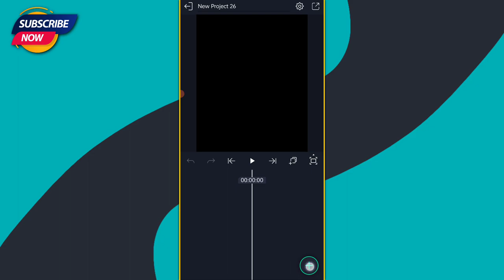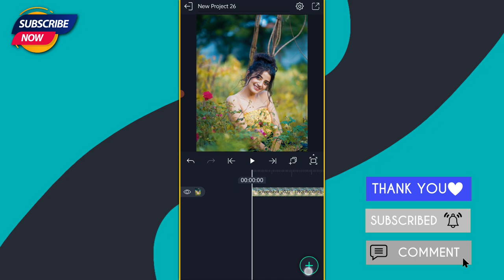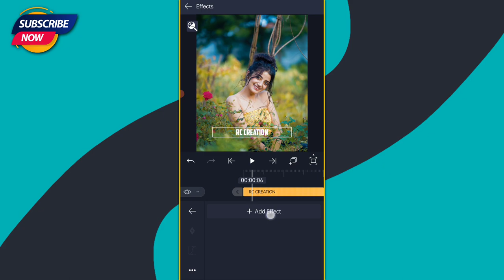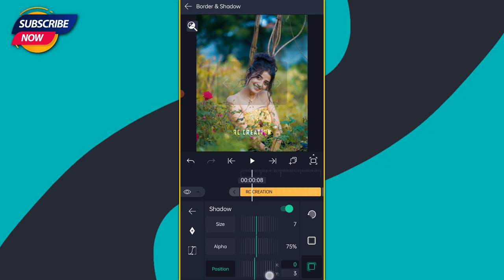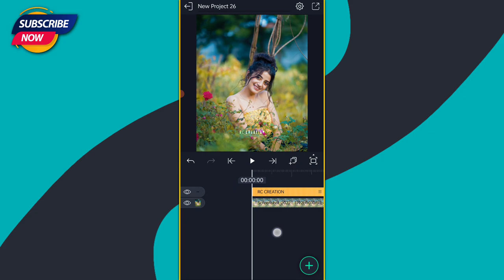How To Make Transparent Logo For Status Video In Alight Motion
Hello Friends, In this video you will learn to create Transparent Logo by using Alight Motion app. This tutorial video is about creating a Transparent Logo in mobile. So enjoy the video and create something new today😉✌️

⭕️ 𝗠𝗔𝗧𝗘𝗥𝗜𝗔𝗟𝗦 ➵

⭕️ 𝗔𝗽𝗽 ➵

◼️𝗦𝗢𝗖𝗜𝗔𝗟 𝗠𝗘𝗗𝗜𝗔 ➵

◼️𝗠𝘆 𝗚𝗲𝗮𝗿 ➵

• My Headphones
• My Mic
• My Laptop
• My Mobile

▶️ 𝗦𝘂𝗴𝗴𝗲𝘀𝘁𝗲𝗱 𝗩𝗶𝗱𝗲𝗼𝘀 ➵

◼️𝗖𝗿𝗲𝗱𝗶𝘁𝘀 ➵